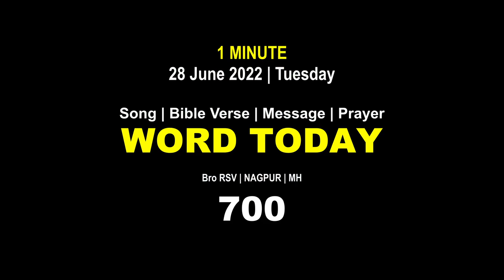Word Today-700 | Bro RSV | One-Minute Video Message (Malayalam) | 28 June 2022